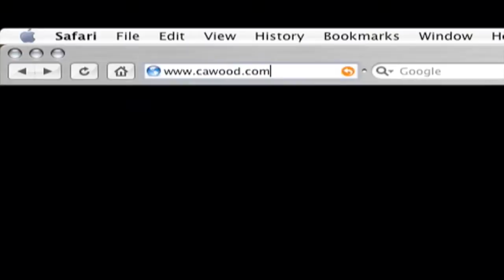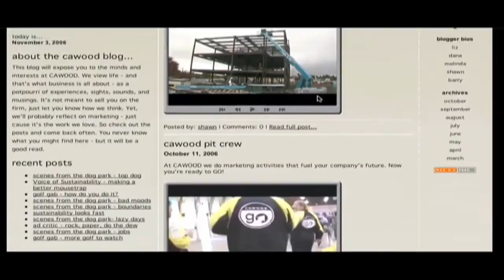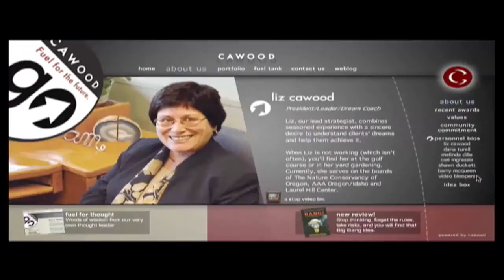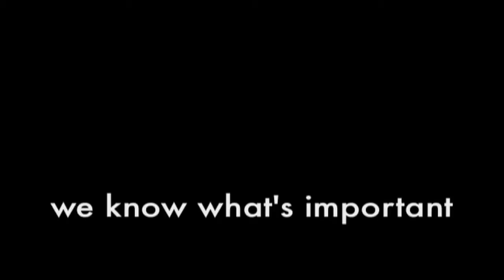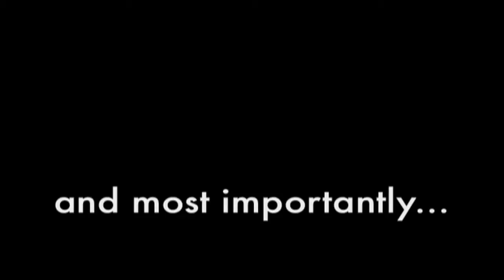Cawood Communications website demo Video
Winner of the 2006 WebAwards "Best Website". This video of the Cawood Communications company website was used to demo Cawood's capabilities in both website development and video production to prospective clients. As the lead designer on the project, I was responsible for UX, graphics and info architecture. At the time, it pushed the boundaries of development capabilities -- blending flash with a CMS backend for fluid interactive animations and easier content updates.

I designed both the website as well as shot and produced the demo real.